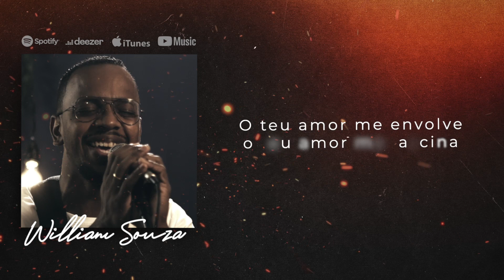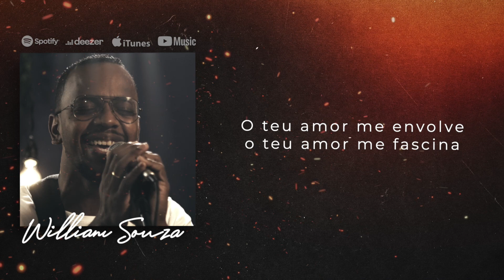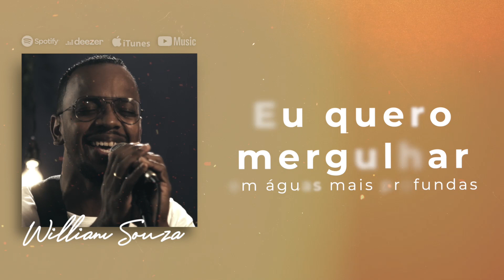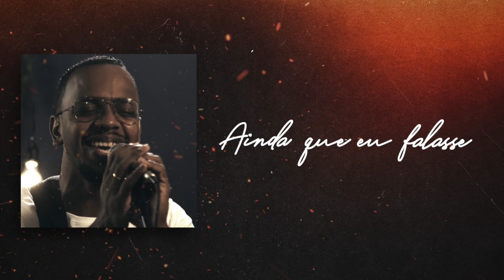Exemplo de Lyric Video - Oversonic